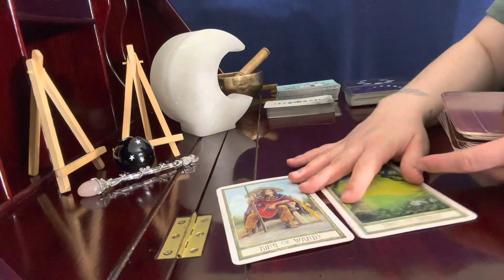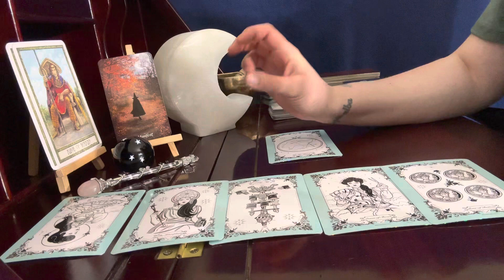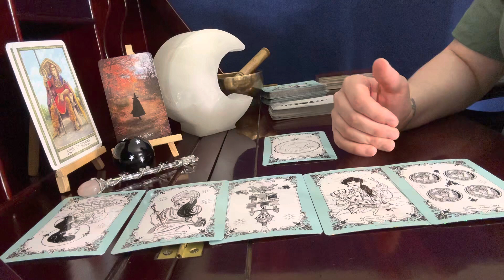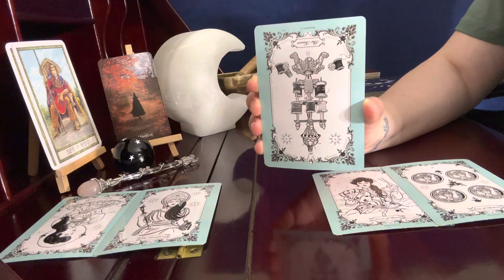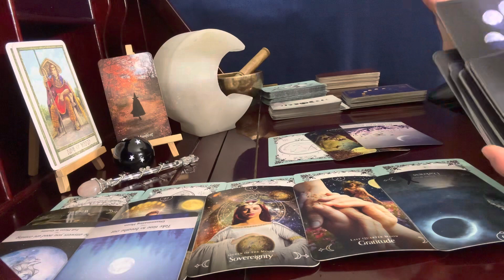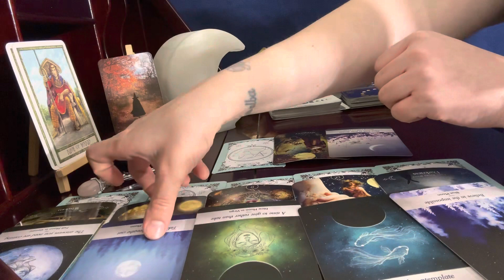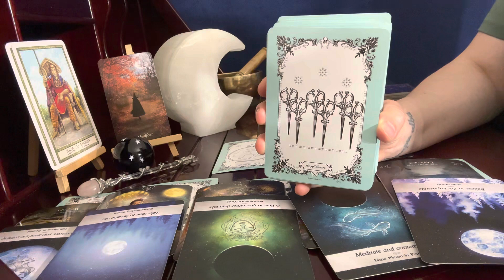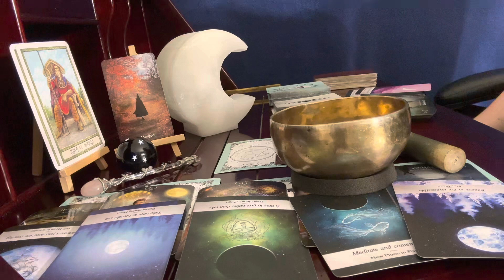Virgo ♍ 🌑 ☀️, POWERFUL! Not Again Till 2031 // April 19/20 2023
Stitchery Witchery Tarot

Moonology